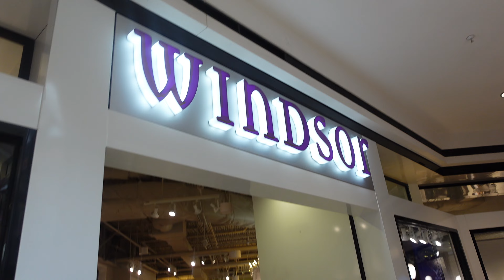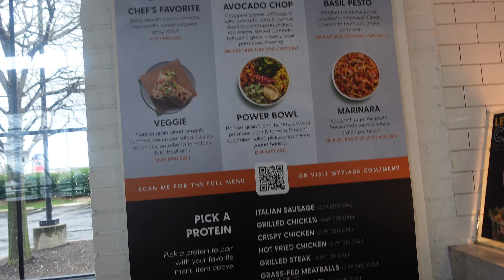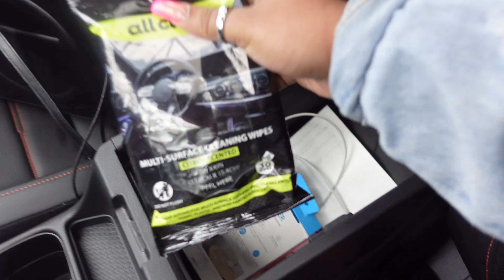vlog: just a girl in her 20’s living her life (creating content, dunkin run, shopping, lunch + more)